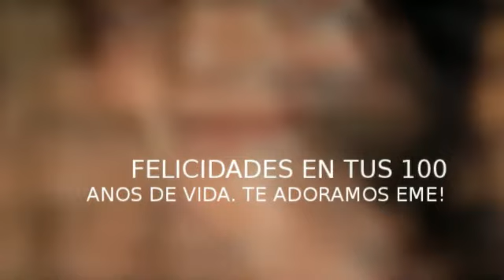CELEBRANDO LOS 100 ANOS DE VIDA DE EMELINA CHACON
CELBRANDO LOS 100 ANOS DE VIDA DE MI ABUELA EMELINA CHACON TRAVIESO CON UN RECORDATORIO DE PHOTOS CON LA FAMILA LA CUAL ELLA MISMA DIO FRUTO.  EMELINA ERA, ES Y SIEMPRE SERA UNA REINA ANGELICAL ENTRE TODAS LAS MUJERES.  QUE DIOS LA BENDIGA A ELLA Y TODA SU FAMILIA POR TODA LA ETERNIDAD...AMEN.  TE ADORAMOS EME CON TODOS NUESTROS CORAZONES.  GRACIAS POR HABER SIDO LA MEJOR, AMIGA, HIJA, ESPOSA, MADRE, ABUELA, BIS-ABUELA Y TATARABUELA.